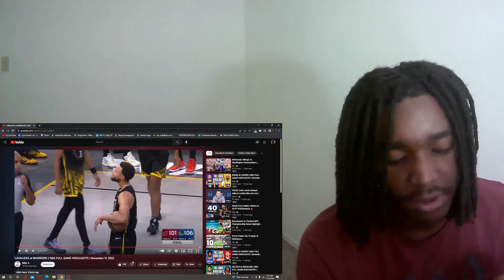STEPH CURRY IS PFP THE BEST EVER | Golden State Warriors vs Cleveland Cavaliers Reaction 11/11/22